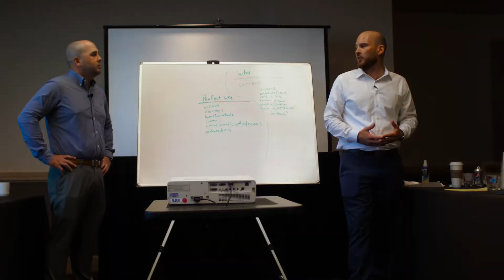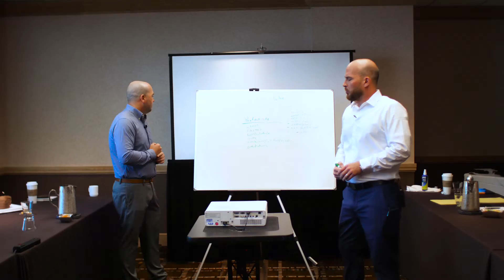Wholesaling Intensive 2018 Highlights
Overview of the wholesaling real estate event of 2018! We spent two days breaking down our seven figure wholesaling businesses to action takers looking to take their business to the next level.